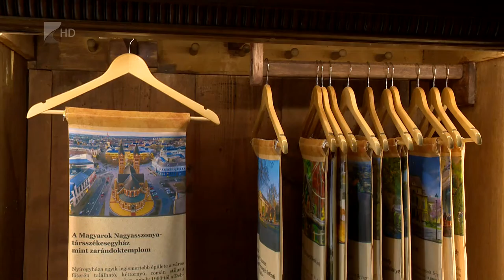Értéktár ülés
A héten megnyílt állandó kiállítás helyszínén, a Sóstói Múzeumfaluban tartotta első nyilvános ülését a megyei értéktár bizottság. A testület tagjai közösen nézhették meg a túristvándi csűrben berendezett tárlatot, amely az értéktár 150 darabját ismerteti meg. A bizottság döntött arról is, hogy ki nyerje a megyei értékeket bemutató kisfilmekre kiírt versenyt.